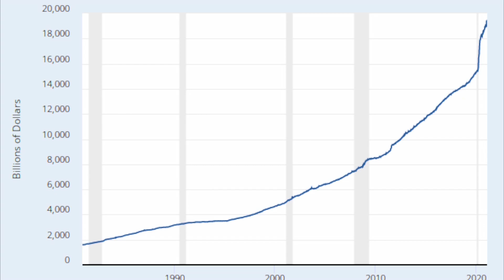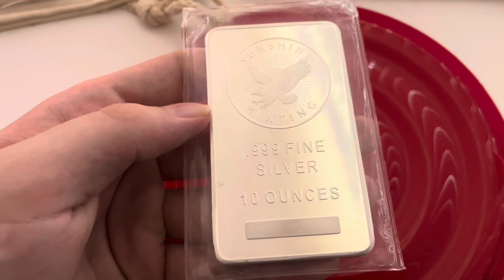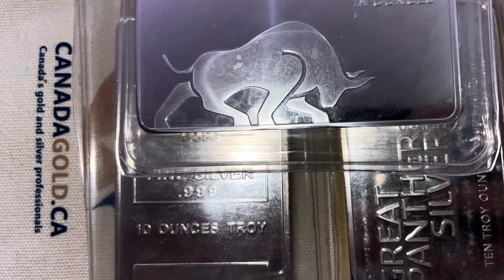5 Reasons why Silver is HEAVILY Undervalued!!